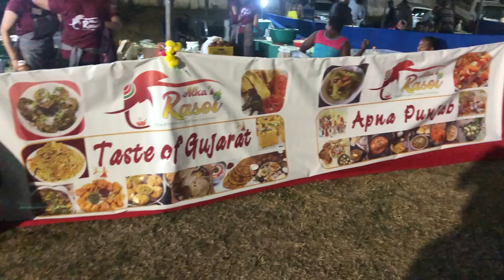Celebrating Diwali With My Husband + AMAZING FIREWORKS!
This Diwali we celebrated with South Indian comfort food, and an amazing fireworks display!

Intro & Outro Music: Original composition by Tòmídé